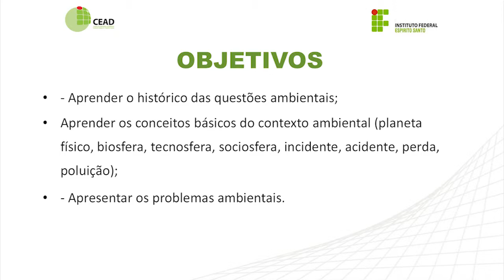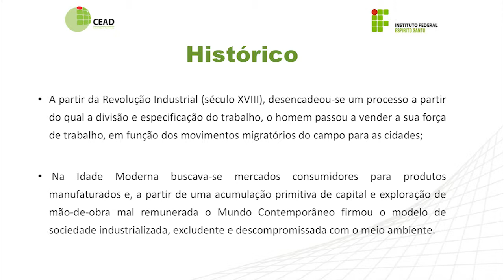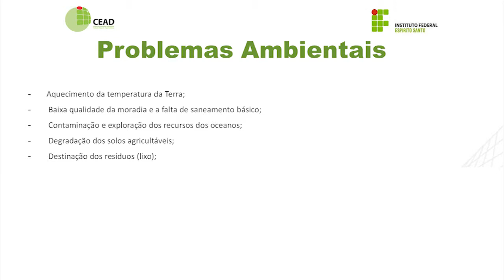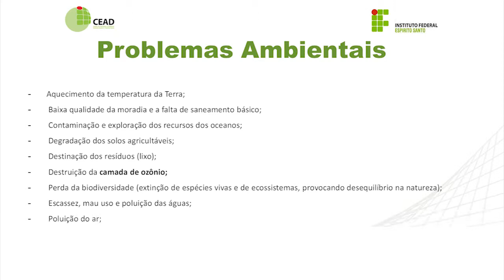Videoaula - Meio Ambiente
Curso: Técnico em Administração
Disciplina: Responsabilidade Social e Ambiental
Professor: Fabíola Chrystian Oliveira Martins
Semana:  4 - Vídeo aula 4